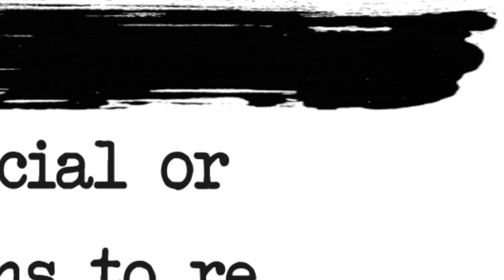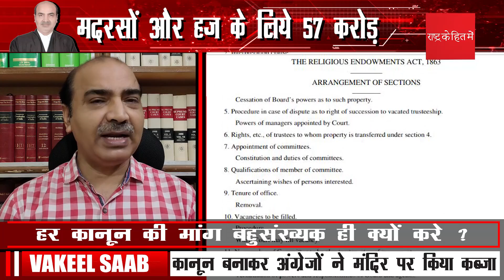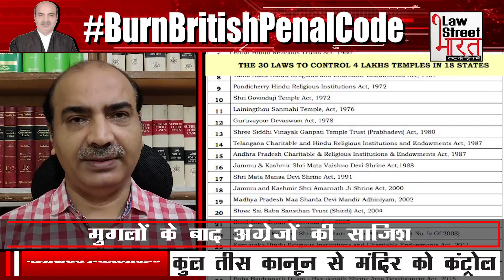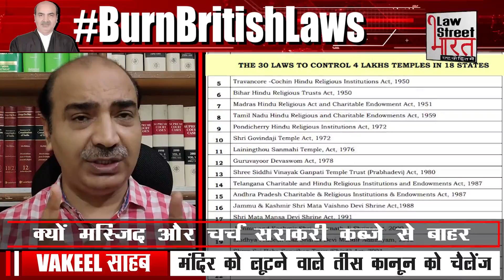How British Laws Is Looting Hindu Temple Money? :Vakeel Saab on Endowment Act | LawStreet Bharat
क्या है देश के मंदिरों को लूटने का अंग्रेजी कानून ? :Vakeel Saab on Endowment Act | LawStreet Bharat

अंग्रेजों ने देश के मंदिरों को लूटने के लिये दो कानून बनाएं। जिससे देश के मंदिरों का चढ़ावा सरकारी खाते में जाता है। पर क्या किसी की आस्था का पैसा किसी और धर्म के निर्माण और तरक्की पर इस्तेमाल करना सही। जिस मंदिर को अंग्रेजो ने अपने स्वार्थ के लिये लूटा उसपर चढ़ने वाले चंदे का पैसा  क्यों आज तक की सरकारों ने  अपना वोट बैंक तैयार करने में लगा दिया। देखिये अंग्रेजों के एक और काले कानून का काला सच सिर्फ वकील साहब में।